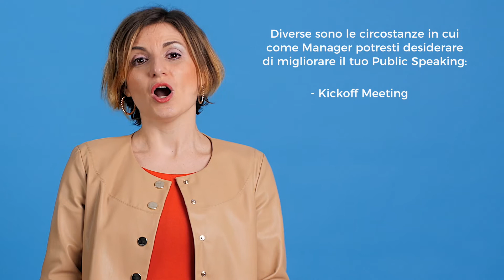Tecniche di Public Speaking per Manager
Sei un manager ambizioso, che non si accontenta e vuoi davvero conoscere tutte le tecniche del parlare in pubblico?

Ciao! Sono Chiara, Public Speaking Trainer & Coach.

Alleno Manager come te all’eccellenza nella loro comunicazione in pubblico. Posso allenarti in italiano in inglese e in tedesco. Di persona o via web.

Diverse sono le situazioni in cui da Manager potresti desiderare di dare il meglio di te stesso, ad esempio:

- nelle presentazioni per i kickoff meeting

- nei colloqui di lavoro o negli incontri di networking attraverso i cosiddetti elevator pitch

- nelle video presentazioni e nei video cv.

Qualunque sia il contesto in cui tu ti debba o ti voglia cimentare a parlare in pubblico, la cosa importante che devi sempre tenere in considerazione è che improvvisarti o, peggio ancora, prendere spunto da tuoi colleghi (e dai loro errori), non è quasi mai la strategia migliore.

Esattamente come segui delle precise procedure e dei precisi protocolli quando svolgi il tuo lavoro, per essere efficace quando parli in pubblico, dal vivo e nei video, devi seguire un metodo preciso e allenarti con costanza nell’applicazione di questo metodo.

La formazione e il coaching di Public Speaking e di Video Public Speaking che ti offro contengono tutti i trucchi e i segreti, anche i più avanzati, del parlare in pubblico.

In primis ti allenerò a utilizzare il Metodo del Partenone, che ti consentirà di costruire qualsiasi tipo di speech in 5 semplici step, assicurandoti di catturare sin da subito l’attenzione del tuo pubblico, di non farlo sentire disorientato nel tuo speech e di portarlo a compiere l’azione o le azioni che desideri.

Ai più ambiziosi insegno anche come applicare il Metodo TTI Success Insights al Public Speaking e al Video Public Speaking. Un metodo utilizzato dalle top multinazionali al mondo per lo sviluppo del potenziale comunicativo.

Grazie a questo metodo acquisirai la consapevolezza di quello che è il tuo attuale stile comunicativo e con il mio supporto acquisirai la capacità di far sentire coinvolte e interessate a ciò che dici anche le persone nel pubblico il cui stile comunicativo è diverso dal tuo.